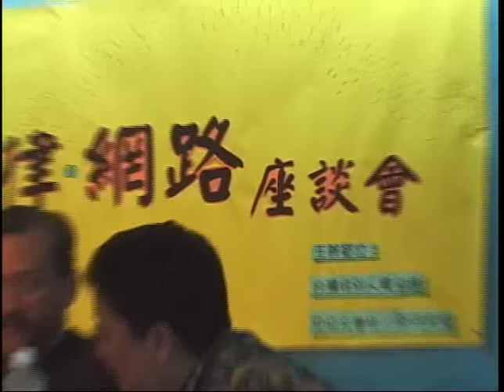20000902 座談：網路言論自由與性權 1 卡維波、Nan Hunter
2000年秋天台北市舉辦同志公民運動論壇，何春蕤協助連絡邀請美國資深同志運動份子Michael Bronski和Nan Hunter來台與本地同志團體對話。當時「兒少性交易防制條例」對網路言論的嚴厲檢查在前後8年裡將兩萬多網民拉入司法程序，形成風聲鶴唳。何春蕤不斷組織座談批判這個文字獄，其中之一便是2000年的這場座談。座談實錄可見於